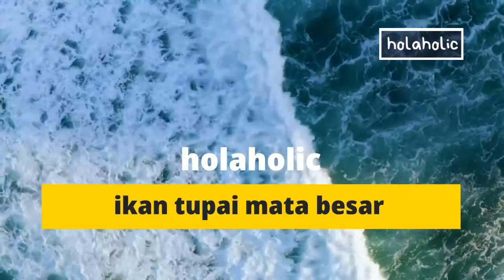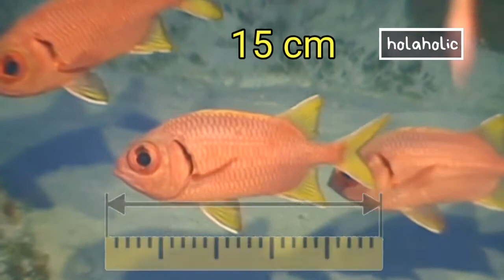Fakta unik ikan tupai mata besar yang hidup di terumbu karang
hari ini kita akan bahas fakta unik ikan tupai mata besar yang hidup di terumbu karang. Ikan tupai mata besar termasuk ikan hias yang sering dipelihara pecinta aquarium.
Simak vidionya hanya di channel holaholic membahas semua hewan yang unik-unik.